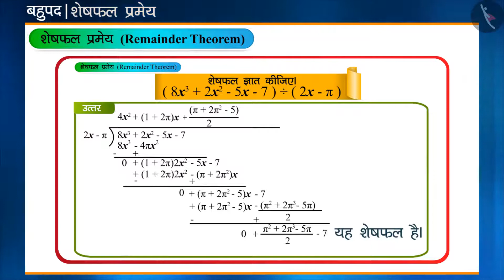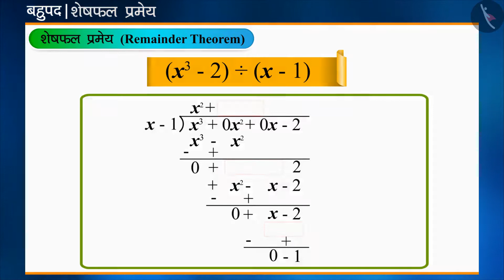शेषफल प्रमेय | Part 3/3 | Remainder Theorem | Hindi | Class 9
शेषफल प्रमेय | Part 3/3 | Remainder Theorem | Hindi | Class 9 | बीजगणित | कक्षा 9 | NCERT | बहुपद

Remainder Theorem | Algebra | Grade 9 | NCERT | Polynomials

Welcome to part 3 of Remainder Theorem. In this video, we will discuss various misconceptions and/or common errors related to Remainder Theorem.